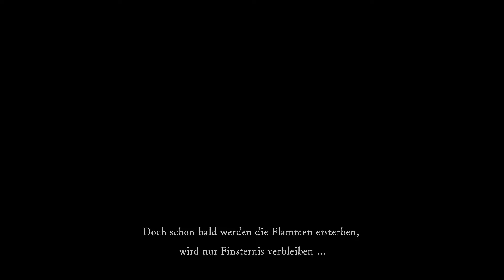Let's Play Dark Souls REMASTERED #01 - Die Reise beginnt erneut [HD][German]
Nach all den Jahren begebe ich mich erneut auf die Reise nach Lordran, um die Prophezeiung des erwählten Untoten zu erfüllen, das Zeitalter des Feuers zu verlängern oder die Welt in absolute Finsternis und Chaos zu stürzen.
Folgt mir in diesem Teil bei meinen ersten Gehversuchen im Asyl der Untoten und meinem überaus graziösen Kampf gegen den Taurus-Dämon :D